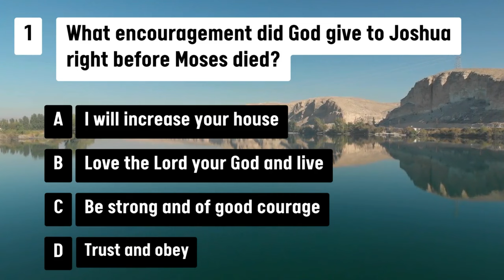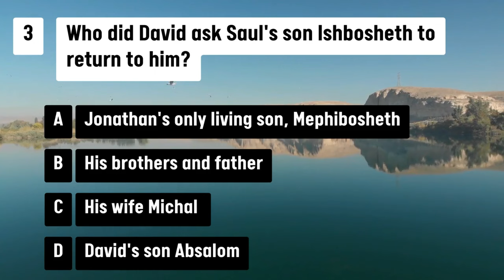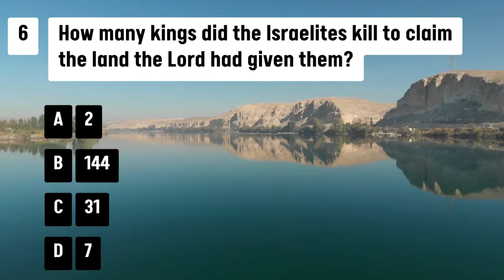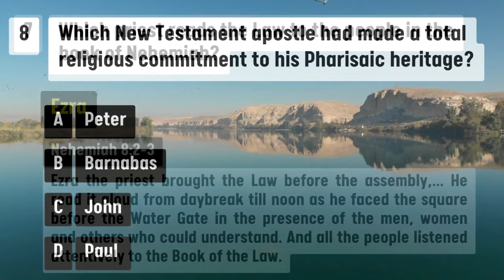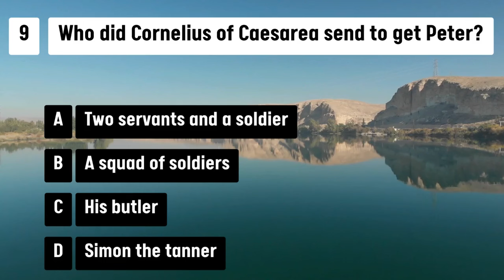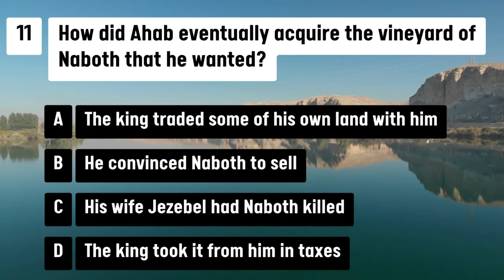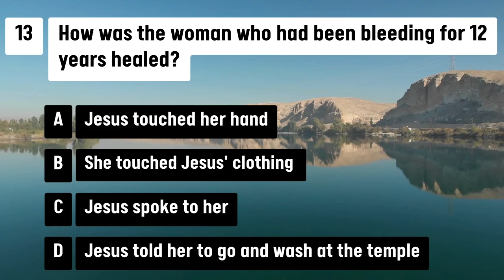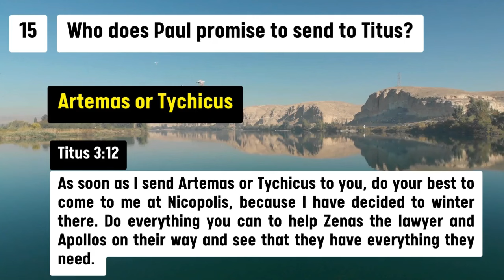15 HARDEST BIBLE QUIZ QUESTIONS AND ANSWERS TO TEST YOUR KNOWLEDGE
Welcome to the our Bible Quiz Questions and Answers challenge! Get ready to test your knowledge of the Scriptures with our " Bible Quiz Questions and Answers" video. Whether you're a Bible scholar or just beginning your journey, this quiz will put your biblical wisdom to the test.